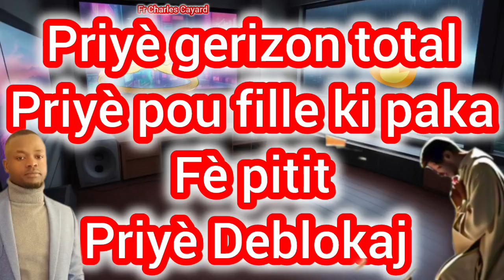Prière midi pou fanm ki paka fè pitit priyè deblokaj total, liberasyon kont espri de reta#prieremidi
Yon prière pou fille ki paka fè pitit priyè deblokaj total liberasyon kont espri de reta, deblokaj total, pa rate deblokaj paw la temwanyaj paw la